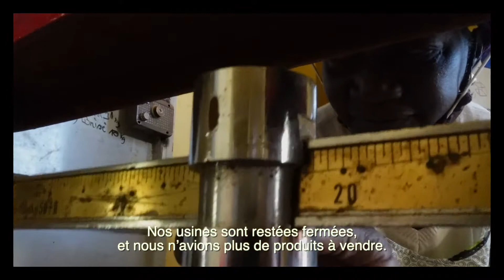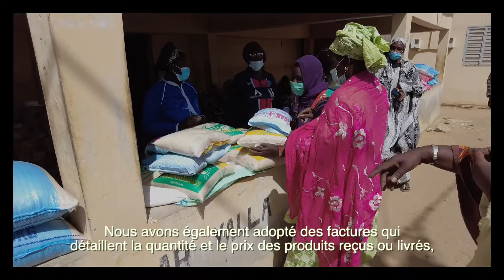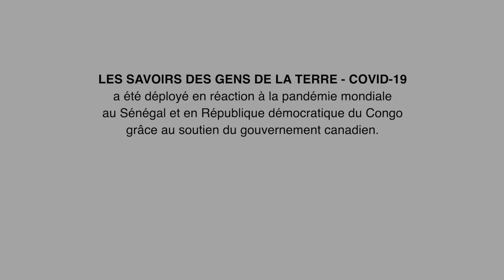LSGT COVID 19 Fally Ndiaye Port gendarme, FPA, Sénégal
"Nous avons relancé nos activités et nous avons baissé nos prix pour aider les populations touchées par la pandémie de COVID-19" - Fally Ndiaye Port gendarme, FPA, Sénégal